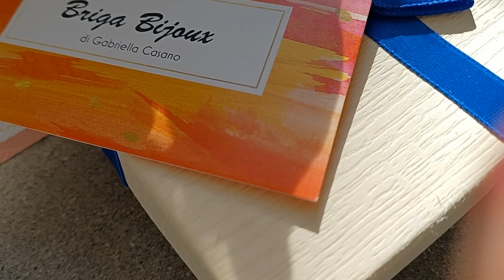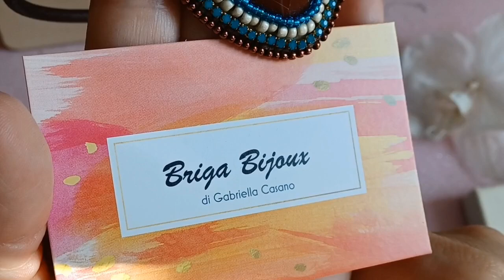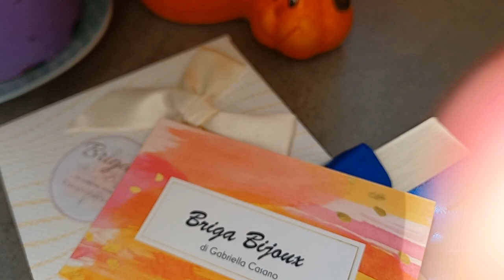Dedicato a Gabriella....@Brigabijoux